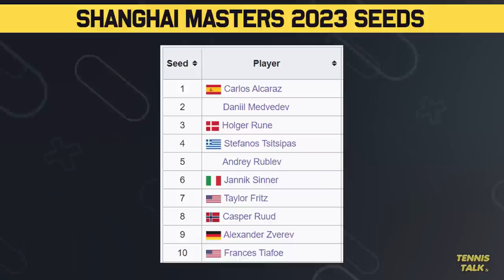More Players Withdraw from Shanghai Masters 2023 | Tennis Talk News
More players have withdrawn from Shanghai Masters 2023 including the events best champion Novak Djokovic. The question now is when will we see Djokovic back and can Alcaraz take advantage of his absence by boosting his rankings points?

0:00 | Intro
0:20 | Djokovic Statement
0:47 | When Will Djokovic Return?
1:14 | Shanghai Masters 2023 Seeds
1:23 | Outro